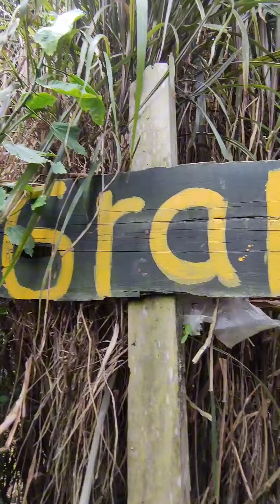Travel Blog: una aventura en la naturaleza dentro de un laberinto en Costa Rica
Descubrir nuevos lugares para viajar en Costa Rica, diferentes y a bajo costo es algo que me encanta y hago desde hace años, por lo que decidí hacer mi primer blog de esta aventura. Espero les guste.